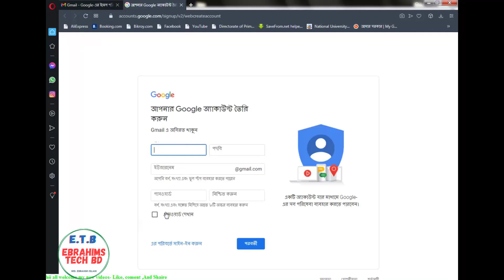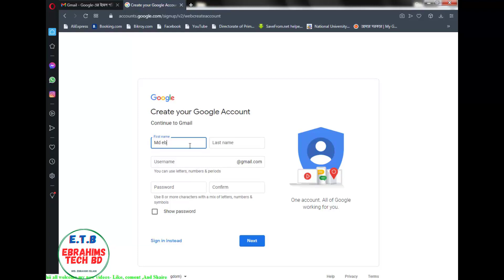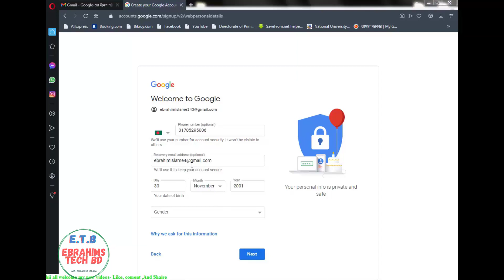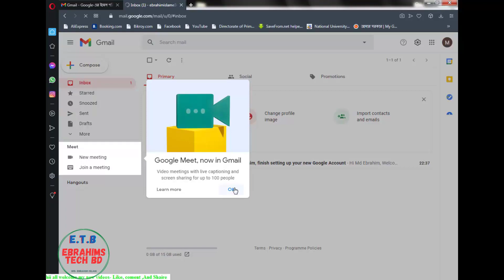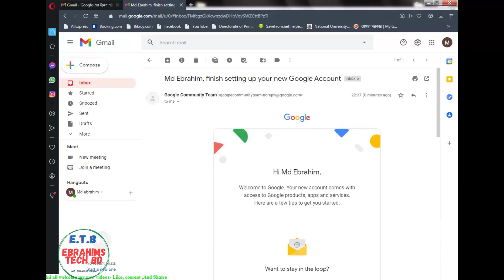How to Create a Personal Gmail Account 2021//কিভাবে একটি gmail একাউন্ট খুলবেন এবং ফুল ভেরিফাই করবেন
In this video I will be going to show you how to create a gmail account?  kivabe gmail account khulbo? kivabe gmail id khulbo? how to create gmail account in bengali 2020, how to create gmail account in bangla how to create gmail account step-by-step.

Also in this guide, I will going to teach you
email account bangla
kivabe email khulbo
email kivabe khulbo
gmail account create in bangla
how to create a email account
gmail account create new account

1.Movement Pass// A- Z// how to apply for movement pass online registration in bd /মুভমেন্ট পাশ আবেদন।

4. How to apply for online birth registration-2021জন্ম নিবন্ধন করে নিন মাত্র ৫ মিনিটে।/Ebrahims Tech bd